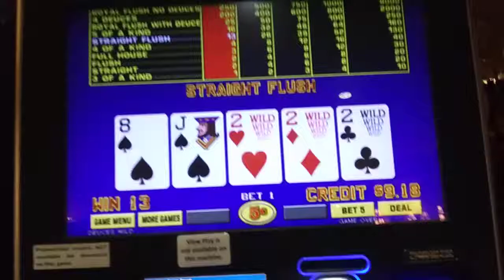Hollywood casino, Bay St Louis video poker 3